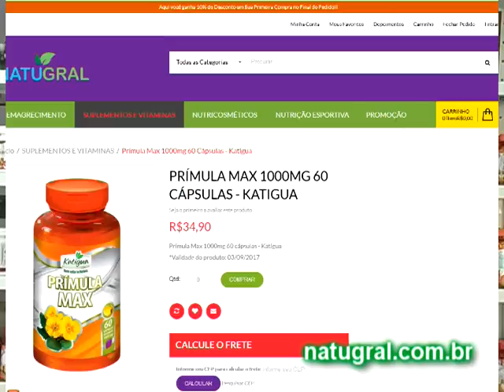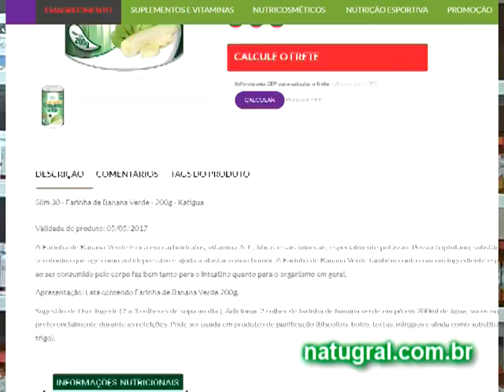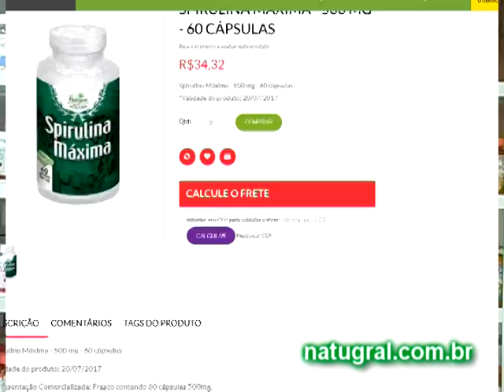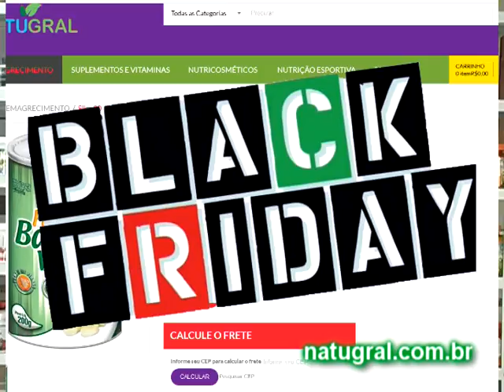NATUGRAL.COM.BR - VT nov/15